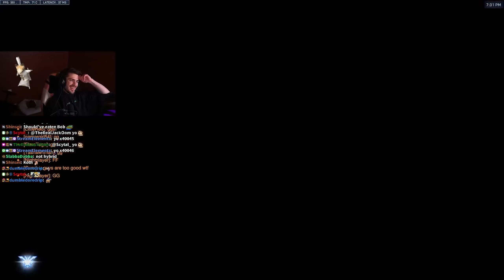RANK 1 SIGMA PLAYER vs 10 BRONZE PLAYERS!